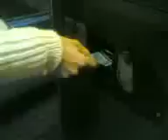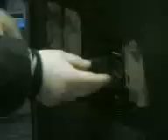grumo nevano e la macchinetta della pompa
3 ragazzi di grumo  osvaldo sergio e camillo a fratta che non riescono a mettere la benzina x colpa della macchinetta